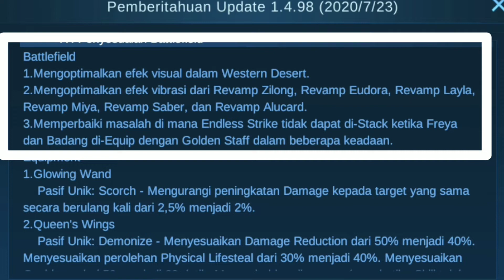ALL UPDATE MLBB PATCH 1.4.98 ADVANCE SERVER - MARTIS, TERIZLA BUFF | URANUS, ATLAS NERF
Semua Update di Advance Server Patch 1.4.98